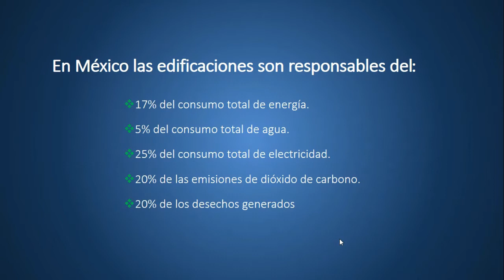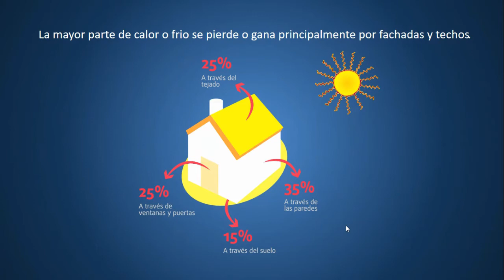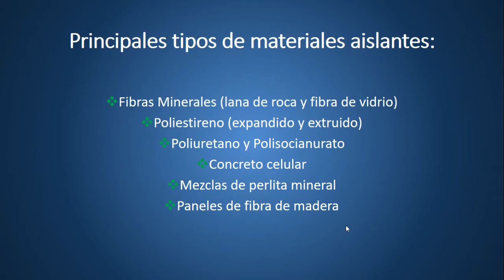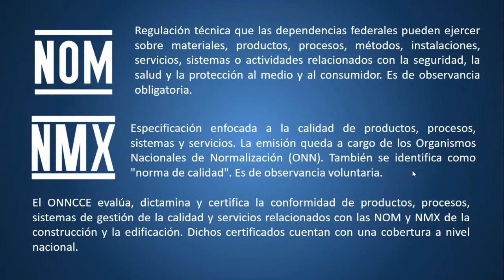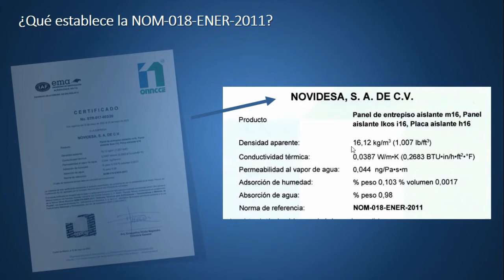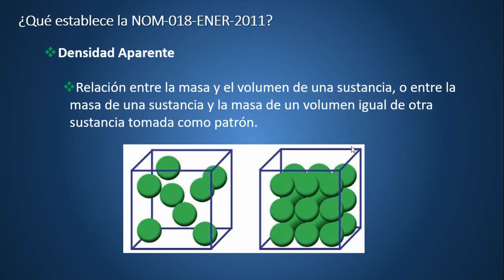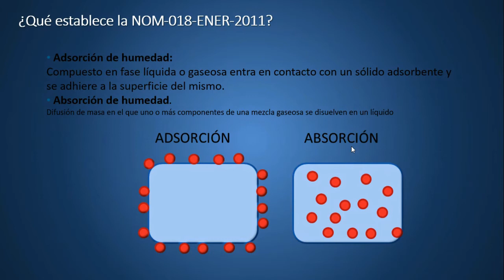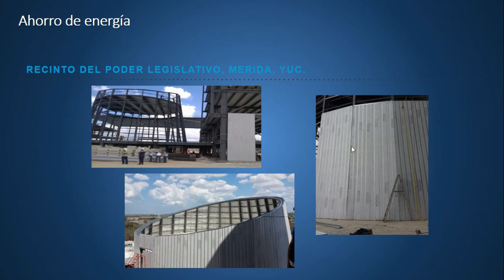Ahorro ENERGÉTICO en Edificaciones: Certificación NOM-018-ENER-2011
Una de las mas importantes certificaciones en Ahorro de energía, explicada por la Arq. Alejandra Vera, Jefa comercial de NOVIDESA, una normatividad que hay que seguir en las edificaciones para tener mejores beneficios en los proyectos. Además nos habla acerca de ciertos materiales que ayudan a lograr conseguir el objetivo de ahorro energético.